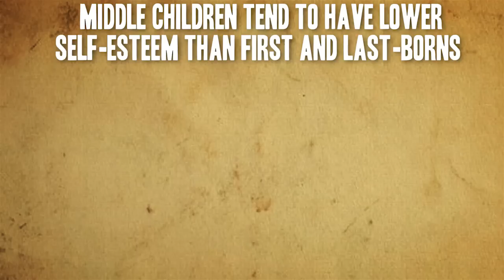The Symptoms Of Being A Middle Child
Did your parents forget your name? Your birthday? Your college fund?